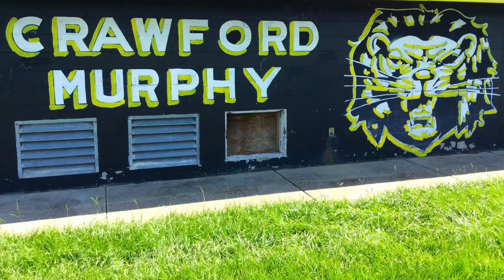Fighter's Federation: Agility Drilling